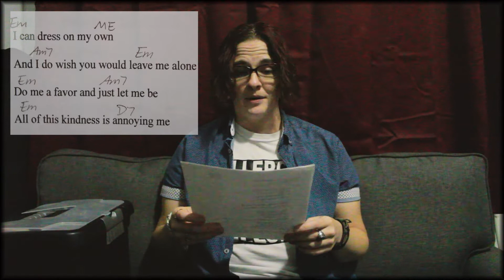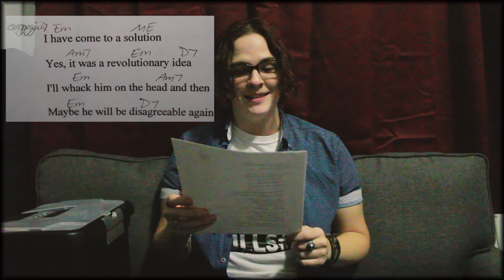Well This is Embarrassing – Episode 13: The Disagreeable Frog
Well This is Embarrassing – a show where I read my old (very bad) song lyrics. WTIE drops every Wednesday at 10am PT unless I'm dead or run out of songs.

Want early access to my new (much better) music, cool secret videos, stories, and more?